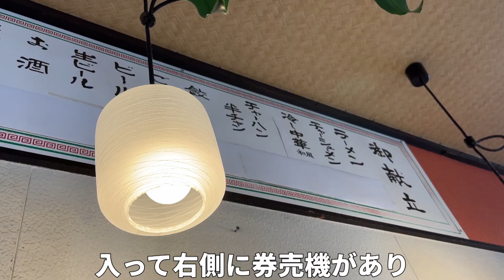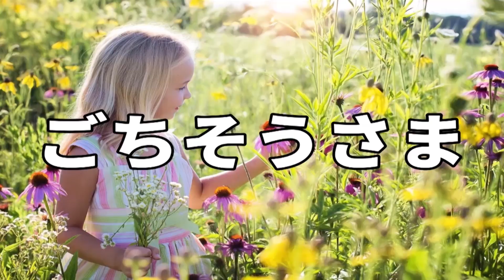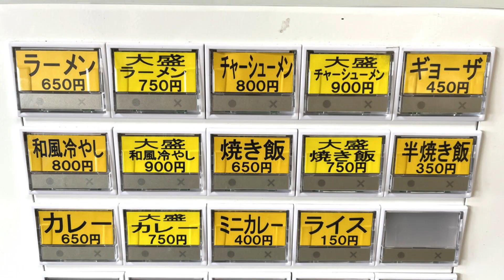衝撃の事実！ あっという間に満席になる超人気ラーメン店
交通量の多い国道沿いにお店があります
入ったことはないけど見覚えはあるという方も多いのではないでしょうか
私もここはよく通っていましたが、入店するのは初めて
昼の部開店と同時くらいにお邪魔しましたが、店内結構な数のお客さんが入っていました
平日なのにすごい人気です
静岡県牧之原市相良の宝明楼でラーメン＆半チャーハンをいただきました
動画を地図から探す↓

再生リスト

47都道府県のラーメン制覇 静岡県は2,000杯以上、東京でも1200杯以上全体では6千杯以上食べてます